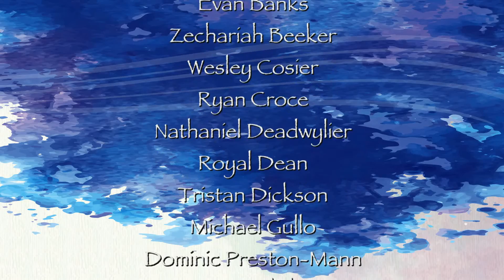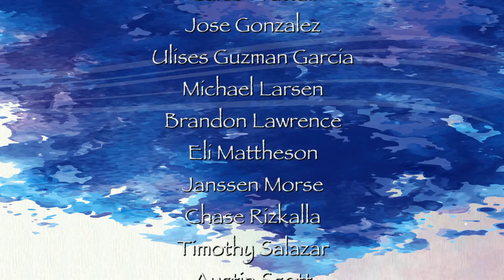To Be Sung on the Water - Oct. 2016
Join the Moorpark College Vocal Ensemble and Concert Choir for a beautiful performance following the flowing theme of water.
From movie hits such as "Down to the River to Pray" from O' Brother, Where Are Thou, to pop classics like "Let The River Run" by Carly Simon, and choral masterpieces such as Samuel Barber's "To Be Sung on the Water" and Henryk Gorécki's "Broad Waters", this concert is exciting for avid choral music appreciators and first-time listeners!